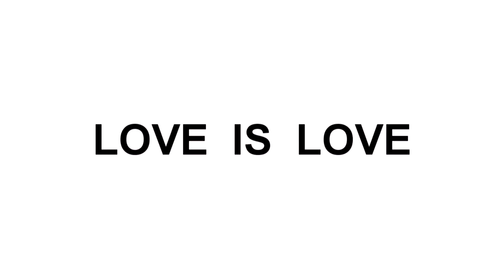100 couples challenge • not about angels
Fandoms: a lot
Song: what about angels - by Birdy
CC credit: mine